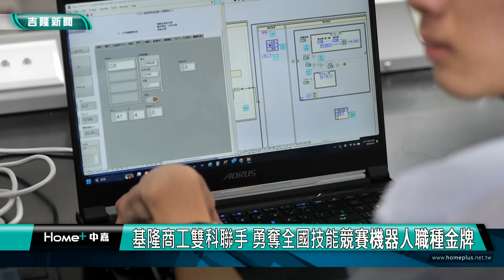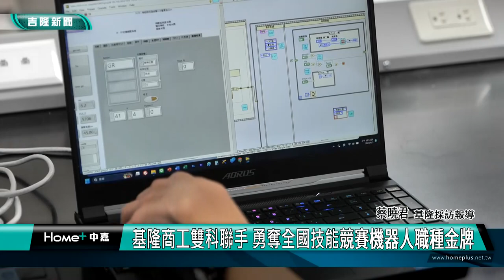機器人 金牌|基隆商工雙科聯手 勇奪全國技能競賽機器人職種金牌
（中嘉新聞記者 蔡曉君/基隆採訪報導）基隆商工航電科與資訊科學生在第54屆全國技能競賽中再創佳績，攜手合作奪得青年組機器人職種金牌，並獲得總統賴清德的現場表揚。

全國技能競賽中，基商航電科與資訊科學生攜手合作奪得青年組機器人職種金牌。

克服新的國際評分方式、克服不理想的環境條件、克服高難度的最終賽題，歐陽聖和林柏翰在關鍵時刻逆轉勝，抱回金牌。

不斷的練習以及默契的培養，兩位科主任指出金牌的背後是努力加上自主學習。

成功解決難題，也呼應了政府推動生產力4.0和智慧機械的政策方向。機器人職種是一個整合電機、電子、資訊與機械等多領域專業的新興職種，基商持續激發學生的多元專業成長。

基隆商工透過跨領域合作學習模式，培養學生的專業能力，也為他們創造了個人價值，展現技職教育的成功典範。